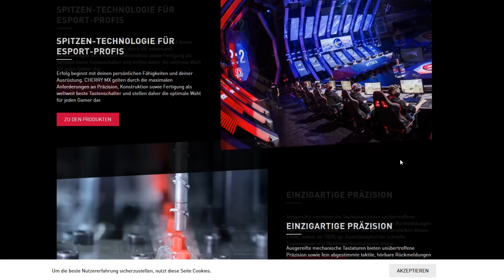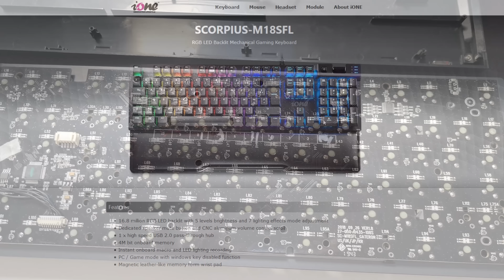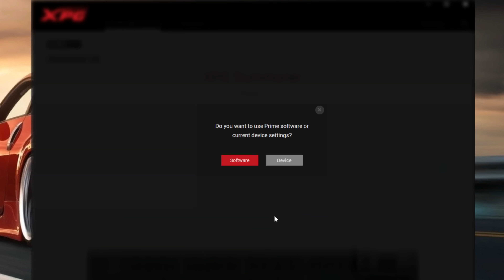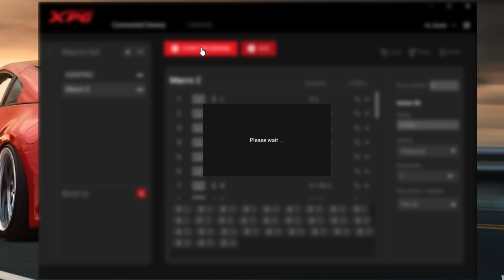TECLADO COM SWITCH RÁPIDO E PRECISO - XPG Summoner Cherry MX Speed